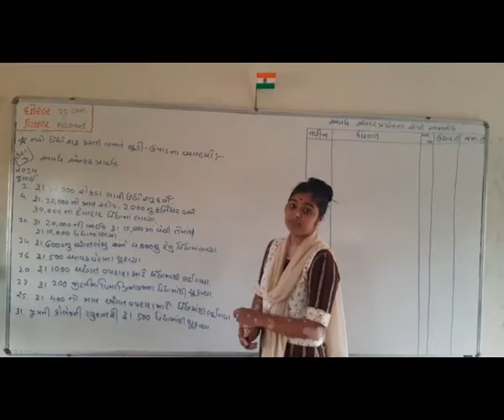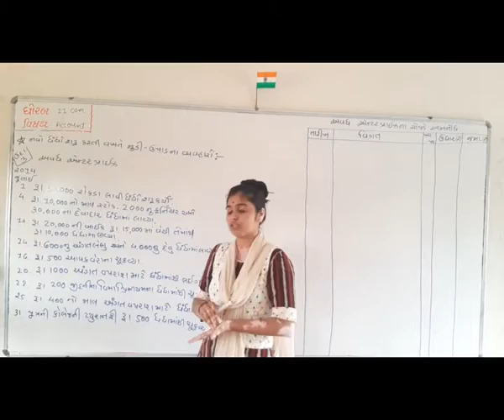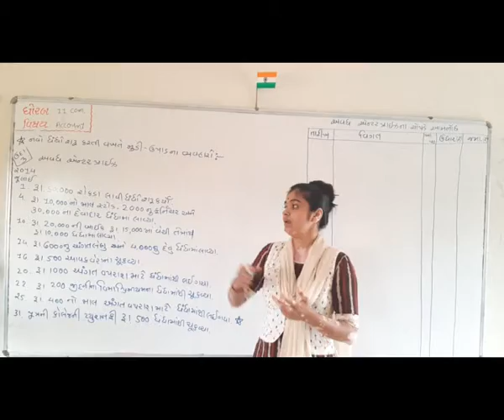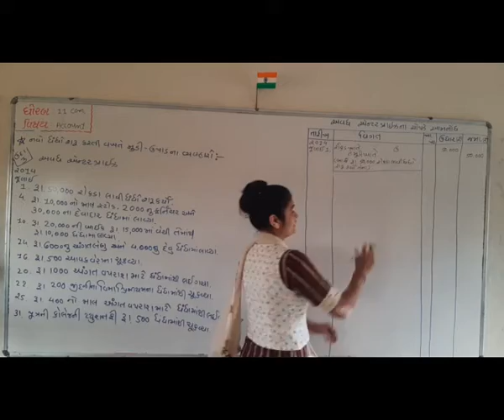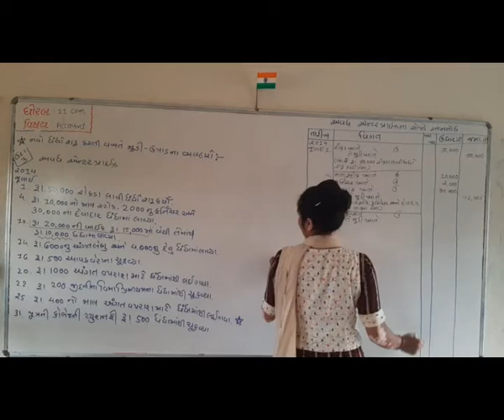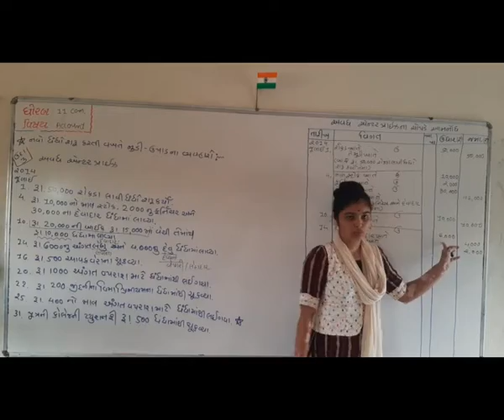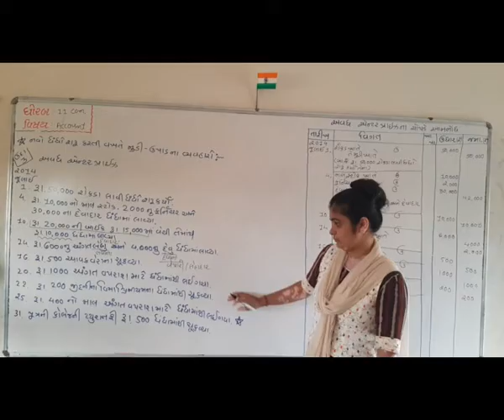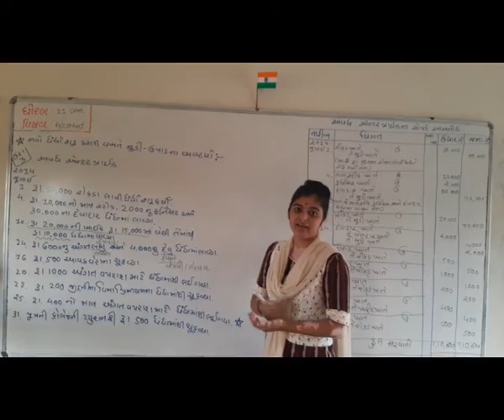SKVNKT | STD 11 Com ACcount Ch 4 Part 3